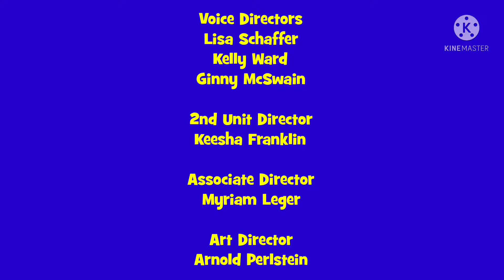Keziah Young & Friends Season 21 Credits (Version 1)